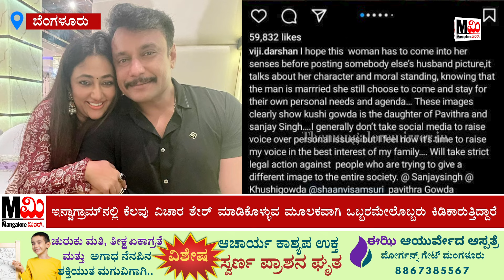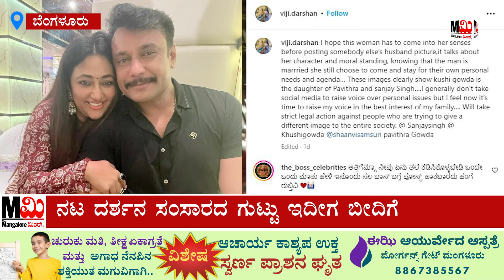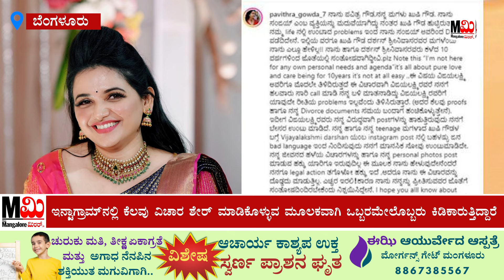ಬೀದಿಗೆ ಬಂದ ನಟ ದರ್ಶನ ಸಂಸಾರದ ಗುಟ್ಟು...ಪವಿತ್ರಾ ಗೌಡ V/s ವಿಜಯಲಕ್ಷ್ಮೀ